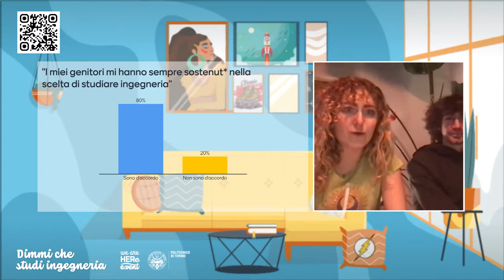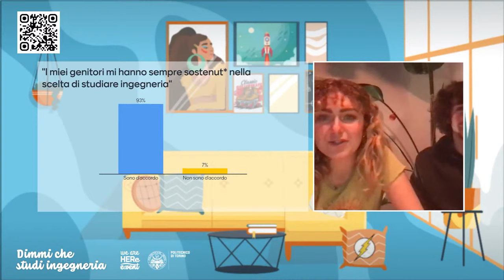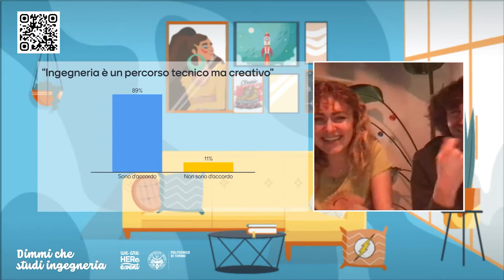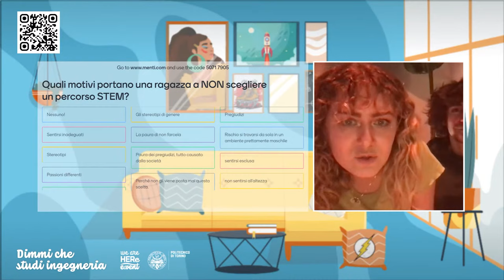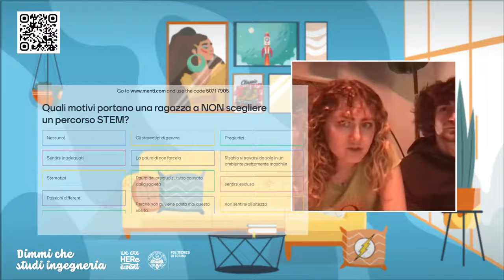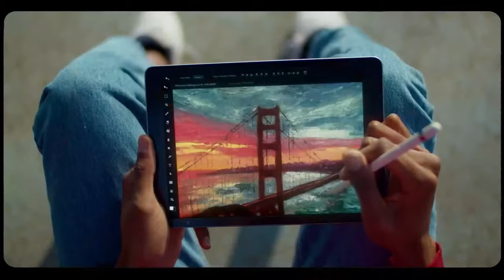“Dimmi che studi Ingegneria” con Sofia Viscardi e Lorenzo Luporini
Possiamo essere un sacco di cose.
L’unico limite che ci poniamo sono i modelli a cui la nostra mente riesce ad arrivare: se la società ci abituasse a pensare che l’Ingegnere tipo è “un uomo con uno zaino Invicta”, allora noi penseremmo che l’Ingegnere è quello. E solo quello.

Questo è sbagliato.
I luoghi comuni sono delle scorciatoie che ci evitano la fatica di riflettere più profondamente sulle cose, ma sono un’arma a doppio taglio, perché ciò che diamo per scontato diventa un
recinto dentro il quale i nostri movimenti sono limitati.

Dimmi che studi Ingegneria è l'evento per combattere ogni tipo di stereotipo, a partire da quello di genere.

Lo faremo a modo nostro, come abbiamo sempre provato fare, raccontandovi la realtà: parleremo con chi sta studiando e con chi è già nel mondo del lavoro.

Grazie a Sofia Viscardi e Lorenzo Luporini per averci aiutato.
Ilenia Notarangelo e Luca Gonnelli di Illo

Sara, studentessa di Ingegneria Fisica
Teresa, studentessa di Ingegneria Civile
Mihaela, ex studentessa di Ingegneria gestionale
Niccolò, studente di Ingegneria Informatica

WeAreHERe è il progetto con cui il Politecnico di Torino ha deciso di mettersi in gioco sulle Pari Opportunità e sull’inclusione delle figura femminili nei percorsi STEM (Scienza, Tecnologia, Ingegneria e Matematica). Un’esperienza di eventi, contatti, storie delle donne che hanno fatto la scienza e, soprattutto delle donne che la faranno.La correzione di un racconto sbagliato. il racconto secondo cui ingegneria non sarebbe un lavoro per donne.